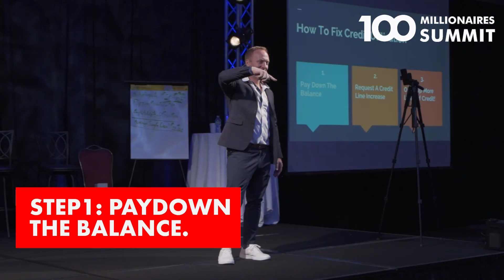100 Millionaires Summit - Why You Shouldn't Fear Credit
When handled correctly, credit may be a powerful tool. Some of the attendees here are wary about taking on debt. Is there a credit issue? Perhaps the issue lies in people's credit habits. Isn't that right? Credit isn't the issue if we can change the way people utilize it. Right. And it's not only me that thinks this way.

It's not credit when it comes to credit. That's a terrible idea. Our credit-card habits are to blame. If we utilize credit correctly, we can use it to grow quicker, and we can use it to cover unexpected expenses. Then there's the fact that you'll be protected against frog scam. I'm in love with it. As a result, open your credit lines far ahead of time. I'm a huge fan of this big fan of this. Before you run out of water, why not dig a well? Any of you in the room today heard of this network? That's who. In the event that you don't have anything to offer, don't be afraid to shake hands and collect phone numbers. You never know when you may need them.

You'll have to pay it back if you use credit or a debit card. For the nth time. Using credit means a second installment of repayment is required. You'll have to pay it back if you use credit or a debit card. I'm pleased with your efforts. As a result, everyone will be doing it from now on. Right? People aren't going to switch on their energy and then fail to pay their bill, resulting in late fees and other penalties. Surely, we'll utilize credit in the same manner. We'll be screamed at more louder if we use credit.